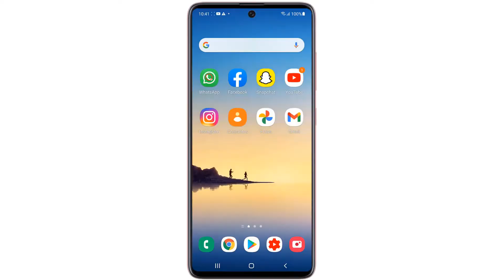Como quitar los ticks azules de WhatsApp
En este tutorial descubriremos como quitar los dos ticks azules del WhatsApp

Como desactivar el tick azul de WhatsApp?
Los ticks de verificación en los mensajes de WhatsApp te indicarán cuándo tu mensaje ha sido entregado, recibido o leído. Así, un tick gris de verificación indicará que el mensaje ha sido enviado; dos ticks grises de verificación indicarán que el mensaje ha sido entregado y dos ticks azules de verificación indicarán que el mensaje ha sido leído. Para poder ver este mensaje de información, primero tienes que habilitar una característica llamada “confirmaciones de lectura” en el menú de ajustes.
 La posibilidad de desactivar el doble check azul llegó unos meses después a nuestros dispositivos móviles, pero, al igual que ocurre con la última hora de conexión, si lo desactivamos, tampoco podremos ver el de los demás. Si quieres saber cómo podemos evitar que sepan que hemos leído un mensaje de WhatsApp en un momento puntual sin necesidad de desactivar esta opción en tu móvil, presta atención.
Como desactivar el doble check azul en WhatsApp?

En este tutorial, le mostraremos como desactivar el tick azul de WhatsApp en unos simples pasos, siga este video hasta el final y aprenda a como sacar el tick azul de WhatsApp.
Aquí se explica como quitar los ticks azules de WhatsApp paso a paso:

1 Abrir Wahtsapp
2 Pulsar el menu de tres puntos verticales
3 Pulsar ajustes
4 Pulsar cuenta
5 Pulsar privacidad
6 Desactiva confirmaciones de lectura
 Así se sabe como quitar tick azul WhatsApp

Si tiene alguna pregunta sobre el tema “como quitar el tick azul de WhatsApp ", no dude en publicarla en los Comentarios

Este Tutorial está terminado, espero que te haya sido de mucha utilidad y que hayas aprendido a como sacar los ticks azules de WhatsApp.

Tuto : como quitar los dos ticks azules del WhatsApp
Ver tambien:
como quitar los ticks azules de WhatsApp en iphone
Hay soluciones para saber como quitar los ticks azules de WhatsApp iphone como en Android?